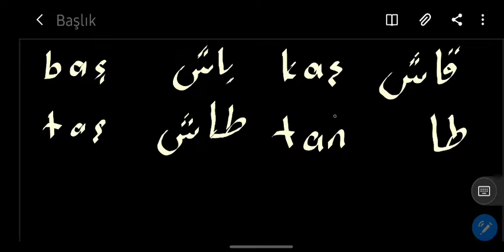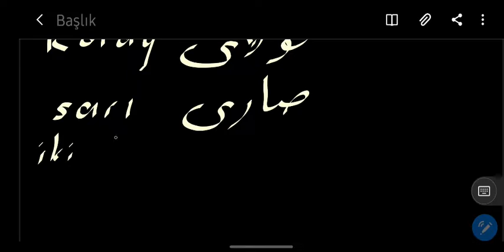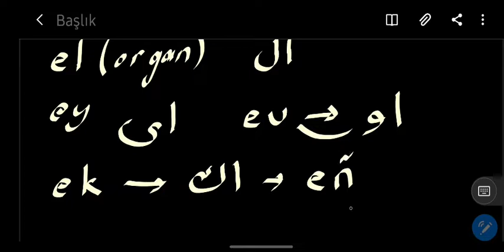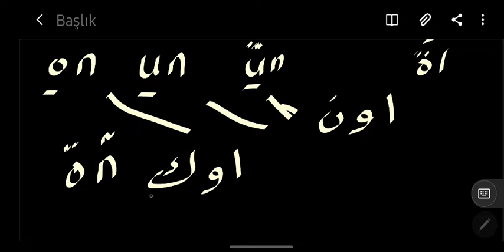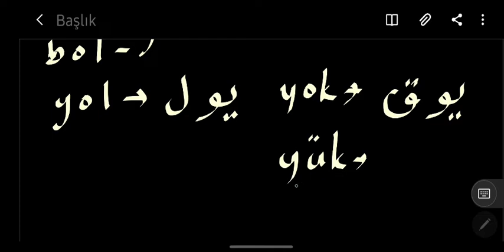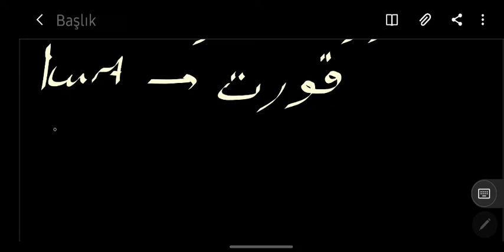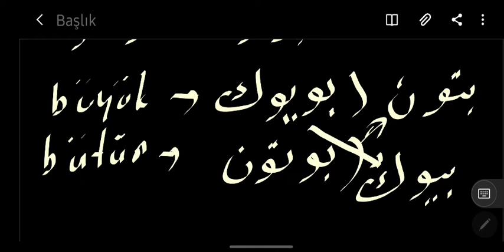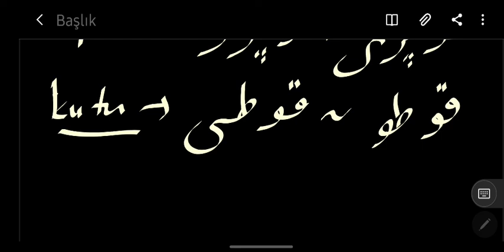td121 Türkçenin Ünlüleri